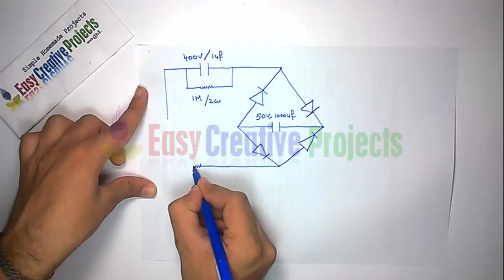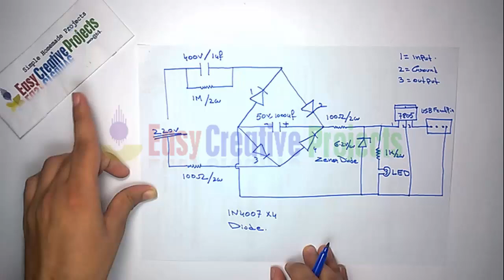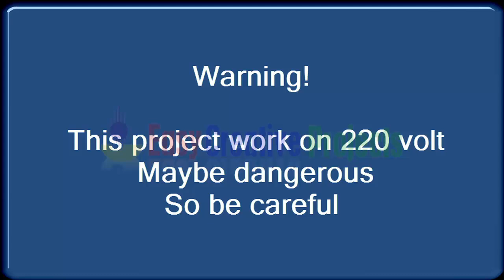How to make mobile charger without transformer - cheapest cell phone charger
in this video we learn How to make mobile charger without transformer. its very easy and homemade portable cell phone charger project. you can charge all type of mobiles using USB pin. its output voltage 5v power supply.  we try to explain every thing step by step with circuit diagram.